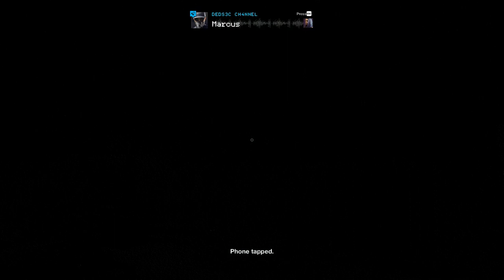Watch Dogs 2 Demo 48